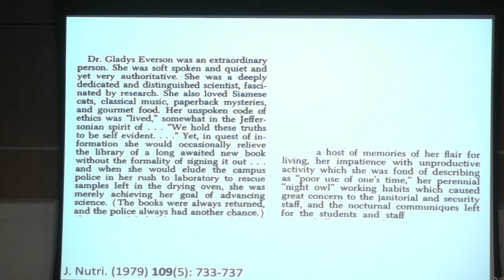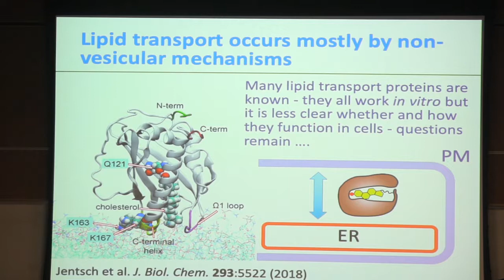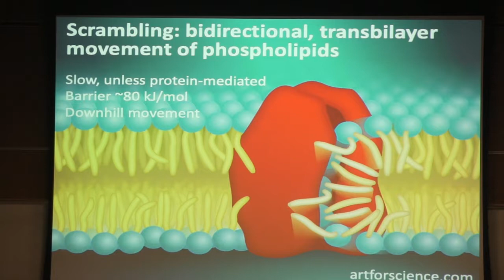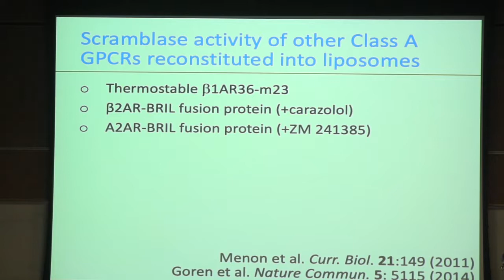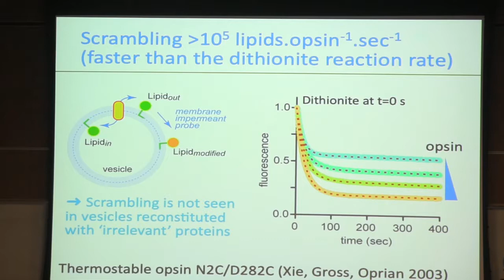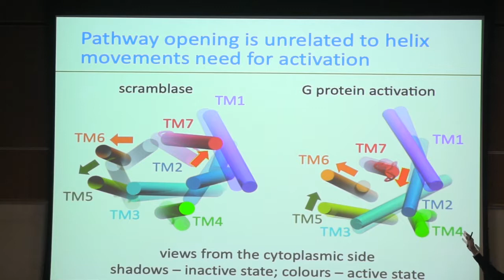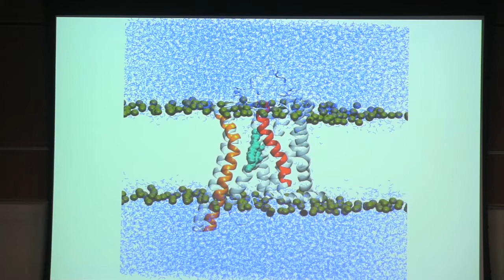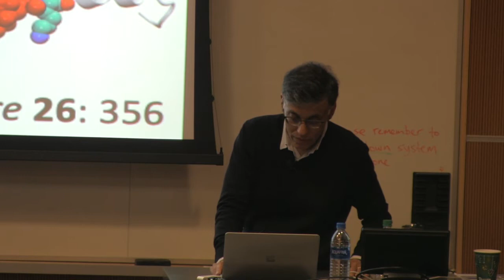Gladys J. Everson Lecture: Anant Menon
Moving Lipids Inside Cells